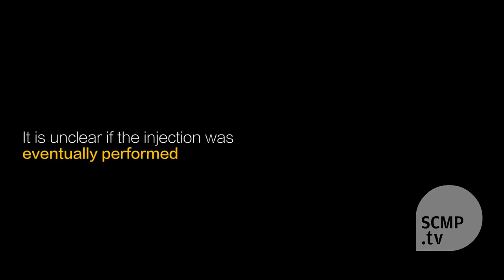Man scared of injections Funny